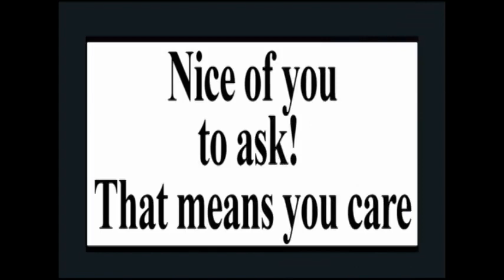Music ©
Song
Singing